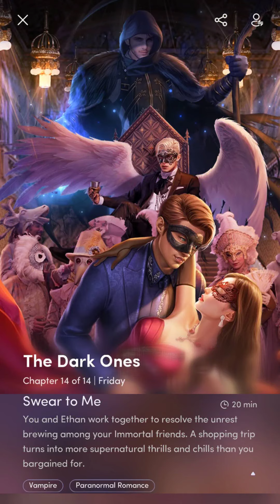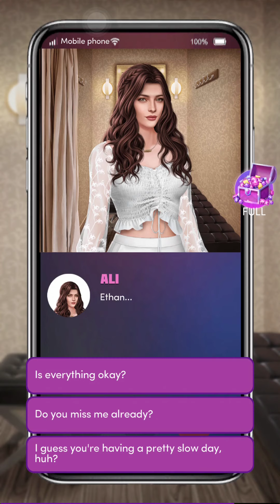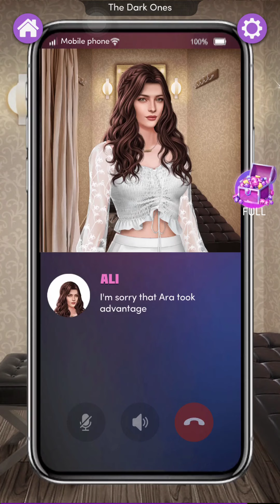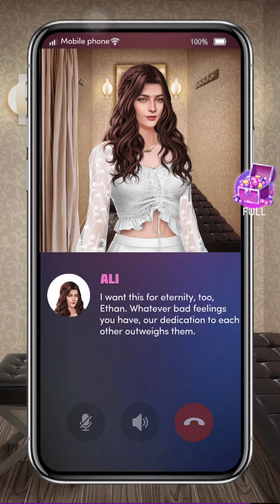💎The Dark Ones #14♥ Chapters: Interactive Stories ♥ Romance💎Supernatural Lord is After You, Vampire?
You, Human, the Chosen One, know best how to fulfill the Dark Prophecy
Ethan, the Vampire Lord
Cassius Half human, half-angel. a Dark One.

Love Story with Ethan? Cassius?